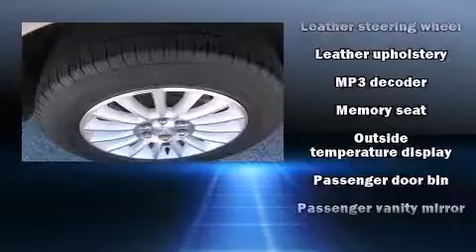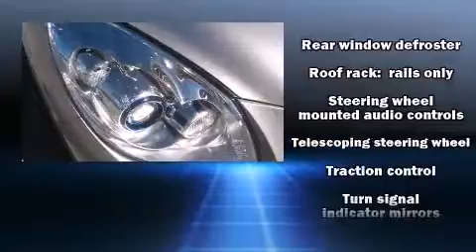2009 Buick Enclave CXL in Lima, OH 45805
Tom Ahl Buick GMC
2525 Allentown Road

Take command of the road in the 2009 Buick Enclave. It features an automatic transmission, front-wheel drive, and a refined 6 cylinder engine. A wealth of standard features means that you no longer have to sacrifice. Like heated seats, a built-in garage door transmitter, a power seat, an automatic dimming rear-view mirror, a power rear cargo door, power windows, rear wipers, and much more. Features such as automatic climate control and leather upholstery prove that economical transportation does not need to be sparsely equipped. Third row seats provide an even greater maximum passenger capacity. With high intensity discharge headlights illuminating your path, you'll always appreciate maximum visibility. In the event of a rollover collision, side curtain airbags provide additional protection for outboard seated passengers. A Carfax history report provides you peace of mind by detailing information related to past owners and service records. We pride ourselves in the quality that we offer on all of our vehicles. Stop by our dealership or give us a call for more information.